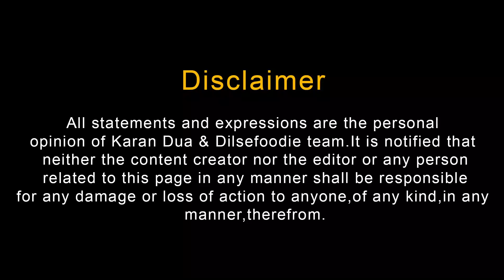Chicken Jahangiri And Butter Chicken At Fat Punjabi, Kalkaji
You Can Order From Zomato And Swiggy As Well.

For Orders :
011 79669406